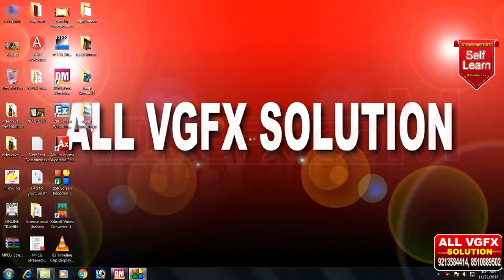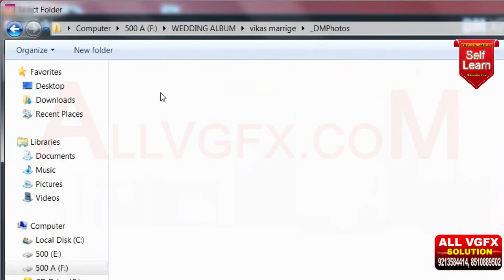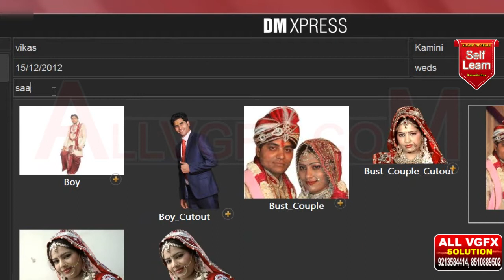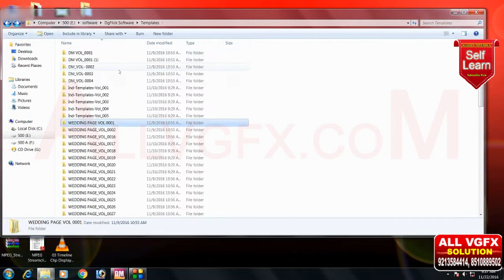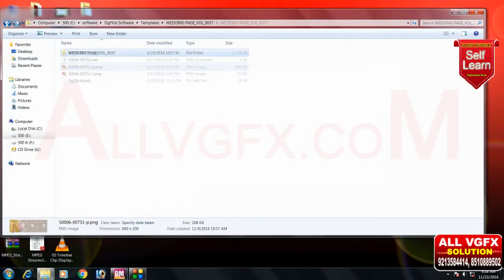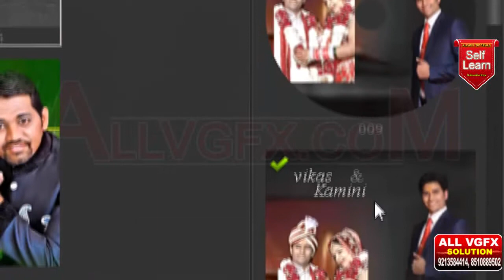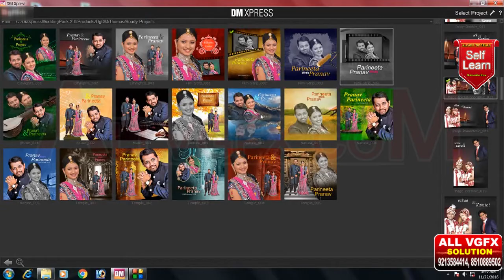Learn Free Wedding Album, Karizma Album, Canvera album, Ready Creation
DMXpress Tutorials in Hindi

1. Introduction DMXpress Training introducation

 Open DMXpress
    Interface DMXpress

2  Prefefences Setting

 - Leanguage
 - Unit Setting
 - Theme
 - Page Size
 - Unit Setting
 - Save Project Path

3  Preparing a Wedding Still Image

 - Add Still Image jpg, Tiff, Bmp, Png
 - Delete format jpg, Tiff, Bmp, Png
 - Clear Format jpg, Tiff, Bmp, Png

4  Preparing Edit Tool  Still Image Basic Effect

 - Rcg Effect  Brightness, Contrast
 - RGB Effect  Red, Green, Blue
 - Colourige Effect
 - Feather on Still Image
 - Opacity
 - Crop

5   Photo Editing  Cut Still Image
 - Lasso Tool
 - Croma Effect

6 Photo Editing  Touchup format jpg, png. bmp, till

 - ImageTouchup
 - Highlighter
 - image Correction

7  Still Image Format Correction in Edit Express

 - Prefectly Clear
 - Tone Controll
 - Exposure
 - Colour
 - Eye Enlarge
 - Teeth Whitening

8  Correction Effect, format jpg, Tiff, Bmp, Png
 - Bruss Size
 - Feather

9 Create Yours Projects
   Project Creation
 - Dm Project,
 - Auto Project,
 - Manual Project